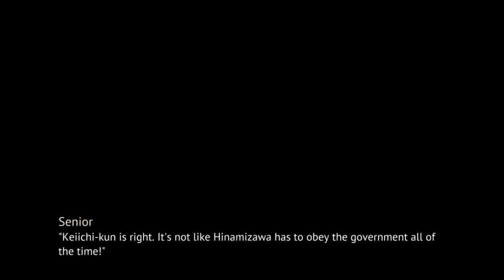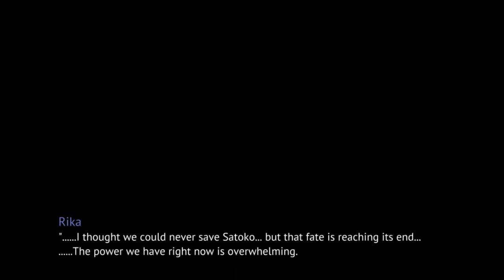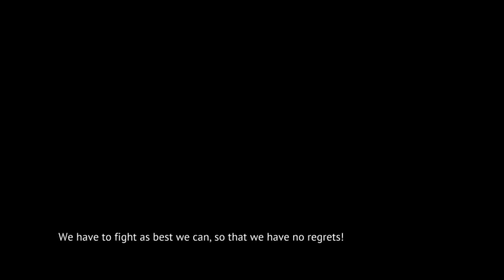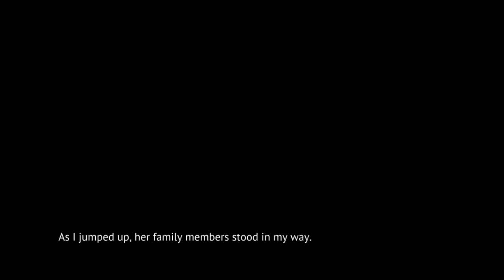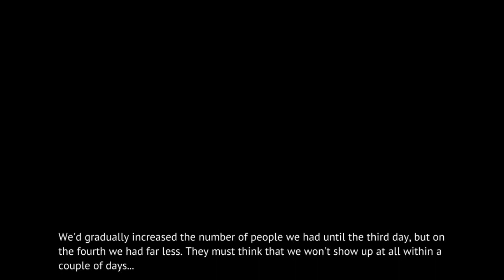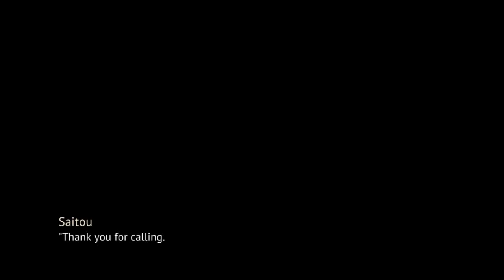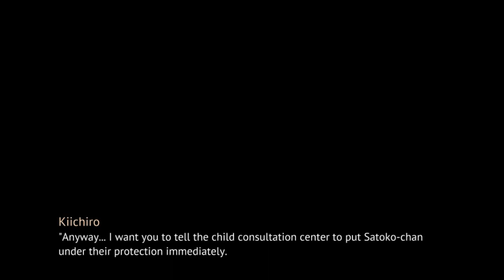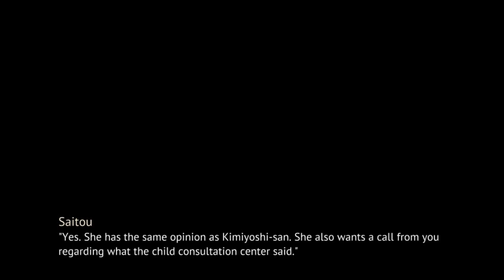MINAGOROSHI PT17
Steam-lambdadelto_34